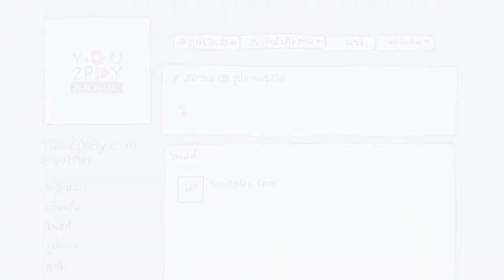TAKALOX - เพราะฉัน